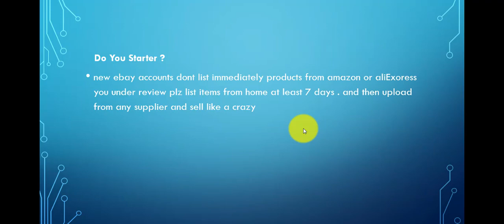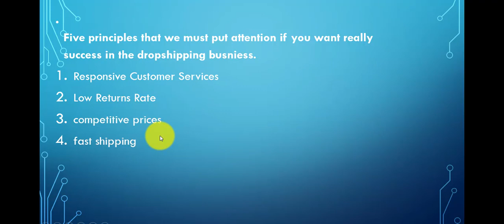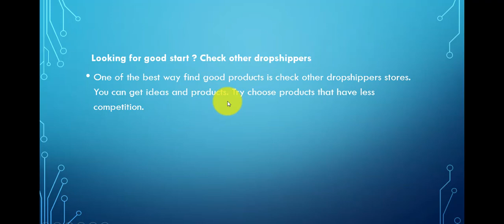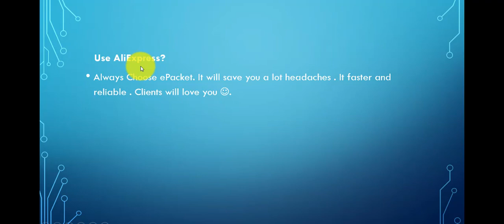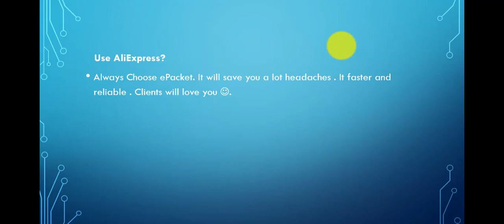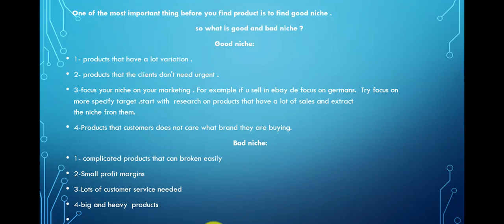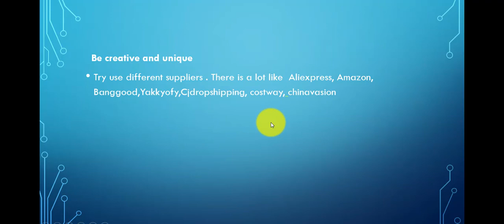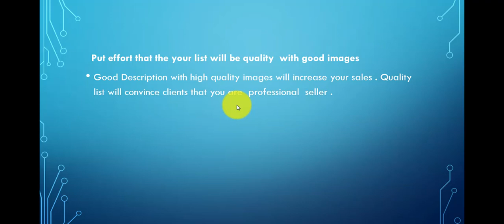Best Dropshipping Tips 2020 (eBay)